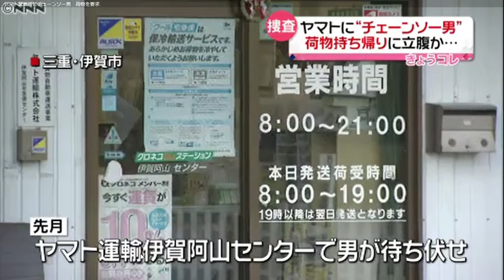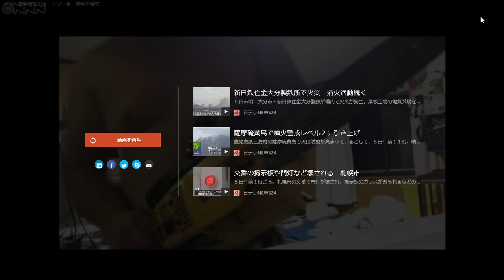ユーチューバーがチェーンソーで・・・・